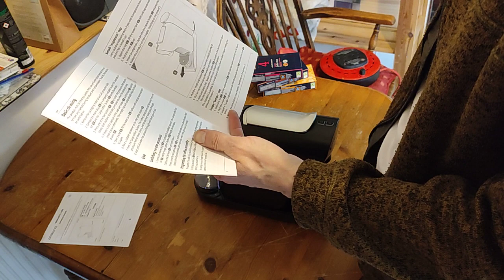Aldi Ambiano Coffee Capsule Machine 07/05/23 -- Nespresso pod compatible, NOT Dulce Gusto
The "holding the button down" for cleaning thing is a mystery to me... haven't had to do that since. User error, surely! [NOTE: what I was accidentally doing there was altering the default amounts of water dispensed in the "big cup/small cup" modes. Rumours that I'm a man and reading manuals properly first is Against Men's Club Rules are entirely, er... true. And totally stupid!]

Coffee using Aldi's own pods is very palatable and, now I know what I'm doing, more convenient than my aeropress filter coffee. But if I want a decent sized mug, that's still going to be a cheaper, simpler option. Not quite as nice and way less predictable than the pod machine, but everything's a compromise, isn't it!

Note: the dripping seems, to me, to reflect the fact the max fill line on the tank is higher than the output nozzle. So in a connected system some water may be syphoning out. Or I'm making this up as I go along! [NOTE: or it may turn out to be why it gets returned once I've used up my pods and ruled out user-error].